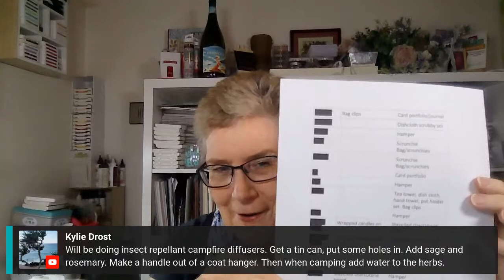Planning for a Handmade Christmas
The tips and tricks I use to plan and complete a handmade Christmas